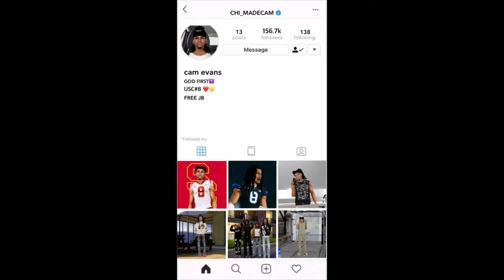“RISING STAR: COLLEGE FOOTBALL PHENOM”(ep.1 & 2)NCAA24